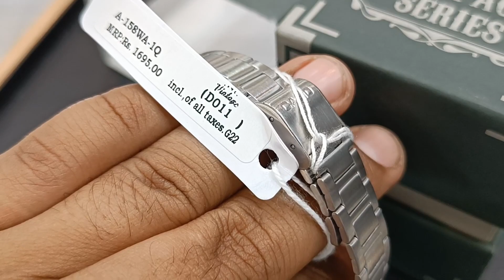Casio Vintage D011 Digital Watch Time Configuration Process